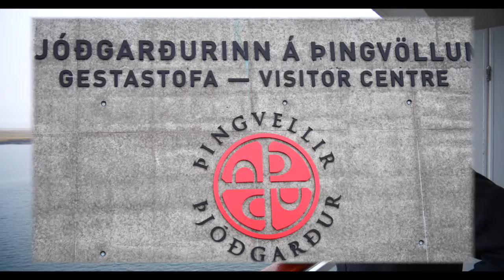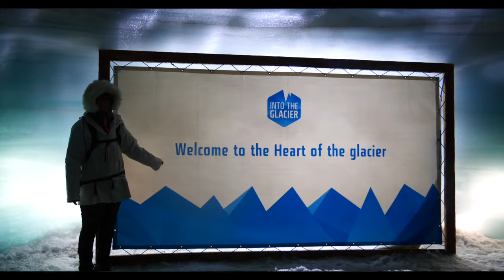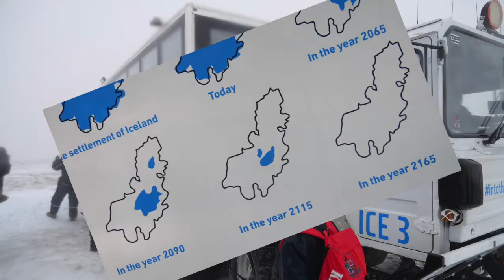Msc croisières Islande glacier de langjokull à côté de Reykjavik